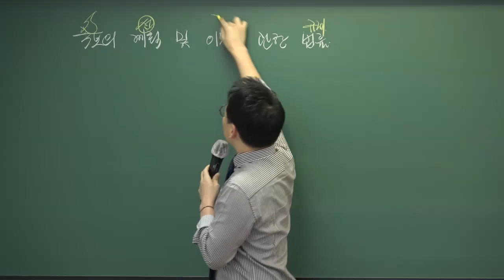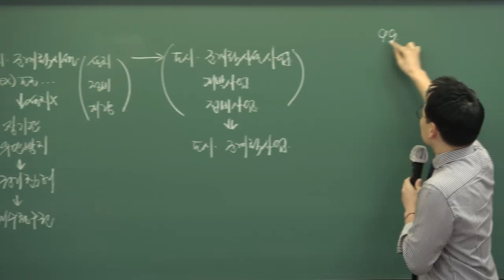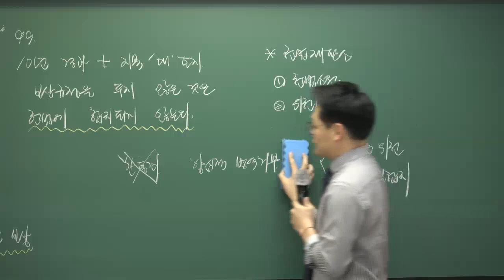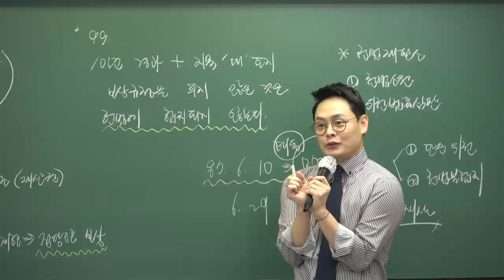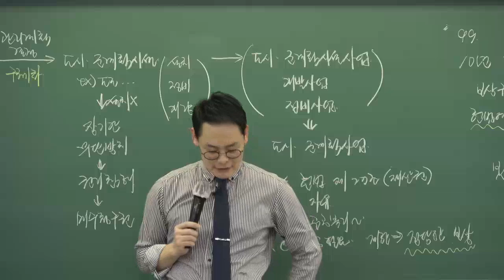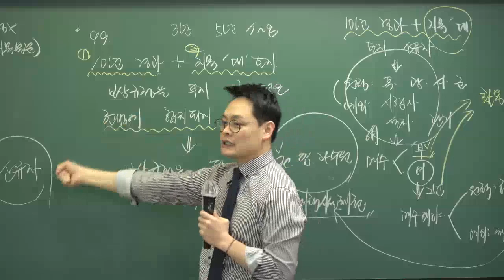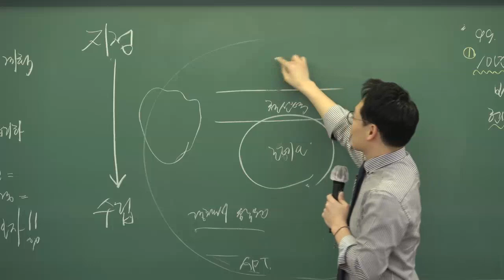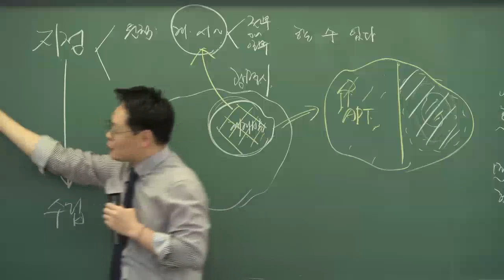[공인중개사 무료강의]2020공인중개사 시험대비 부동산공법 기초이론 제10강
■ 기초이론 무료강의 카페(공인중개사 에듀)